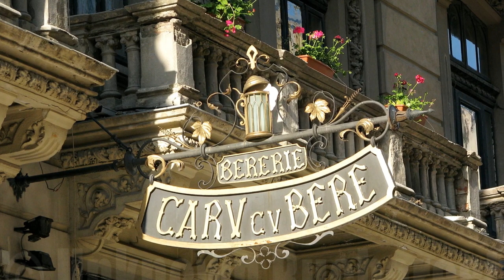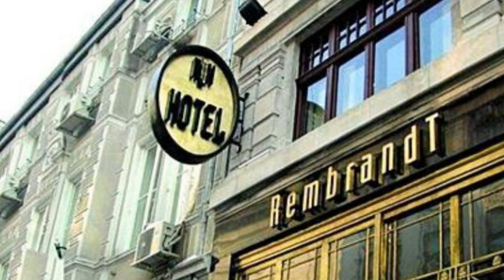"Exploring Affordable Wonders: Top 4 Budget-Friendly Countries for Unforgettable Tourism"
Welcome to a captivating journey of discovery and adventure! In this video, we unveil the ultimate destinations for savvy travelers seeking remarkable experiences without breaking the bank. Get ready to explore the top 4 budget-friendly countries that offer a perfect blend of culture, landscapes, and memories, all while being mindful of your wallet.

🌍 **Discover Hidden Gems:** From vibrant markets teeming with local flavors to serene landscapes that will take your breath away, these countries hold treasures waiting to be uncovered.

🛍️ **Shop, Taste, and Indulge:** Immerse yourself in the local lifestyle as you stroll through bustling bazaars, savor delectable street food, and relish unique cultural experiences that won't dent your travel budget.

🏞️ **Nature's Bounty on a Budget:** Experience the beauty of the great outdoors without splurging. Whether it's hiking in lush forests, soaking up the sun on pristine beaches, or marveling at scenic vistas, these countries offer nature's wonders without the hefty price tag.

🏛️ **Rich Heritage, Zero Regrets:** Delve into history and heritage as you explore ancient ruins, captivating museums, and architectural marvels that provide a window into the past, all while being mindful of your travel expenses.

Join us as we uncover these affordable havens for travel enthusiasts who are ready to embark on a journey of a lifetime. Prepare to be amazed by the experiences that await in these top 4 budget-friendly countries, where memories are priceless and travel dreams come true. Let the adventure begin!